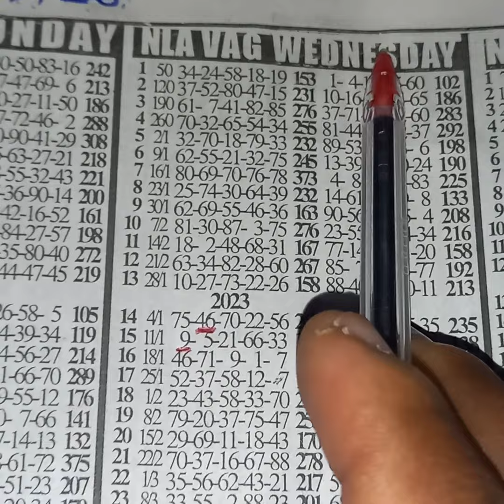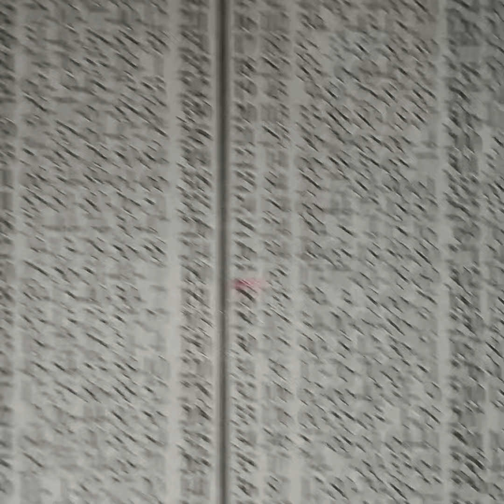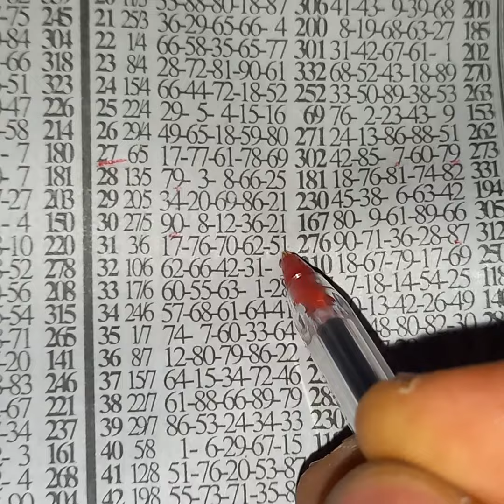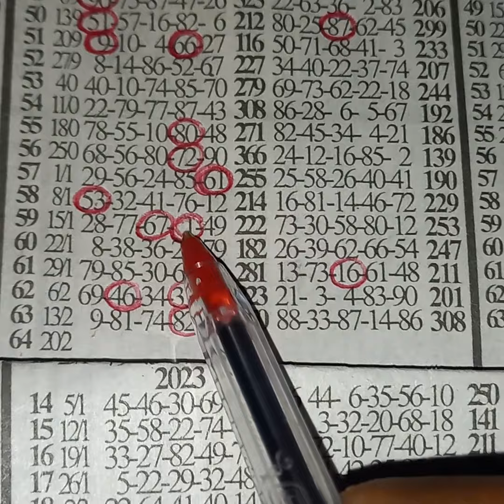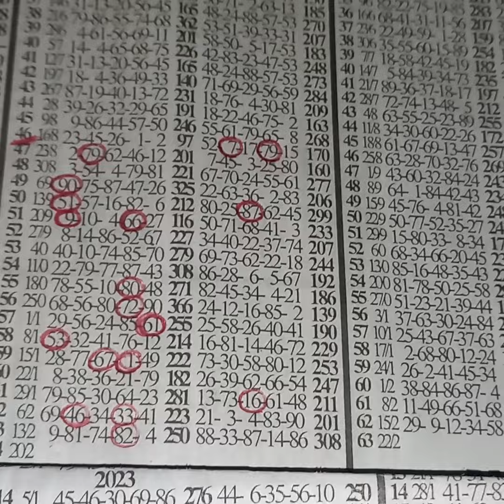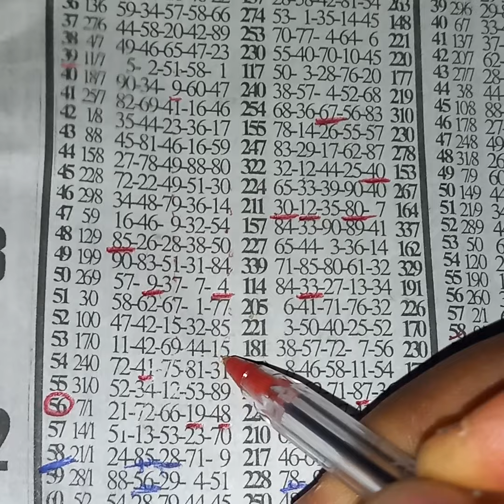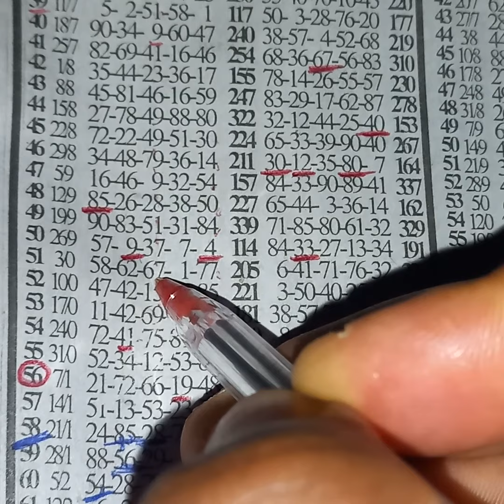💥vag Wednesday💥Xmas 🎄 bonus powerful transfer to give us a win